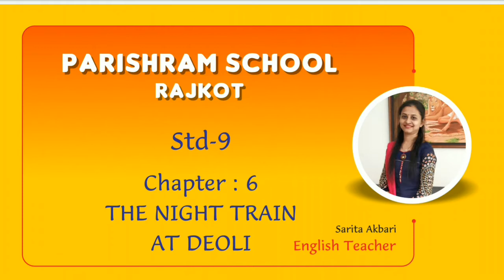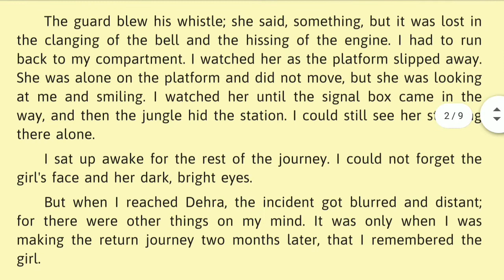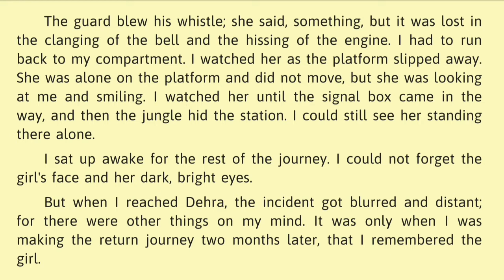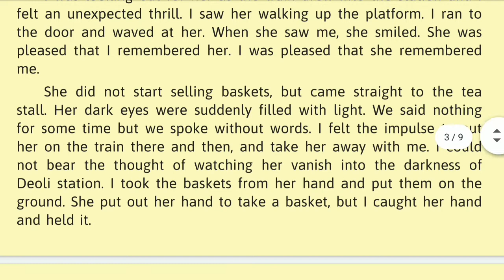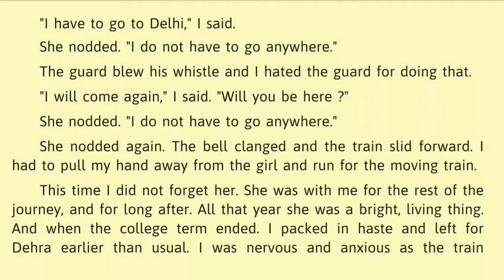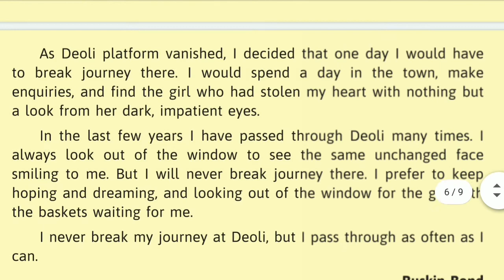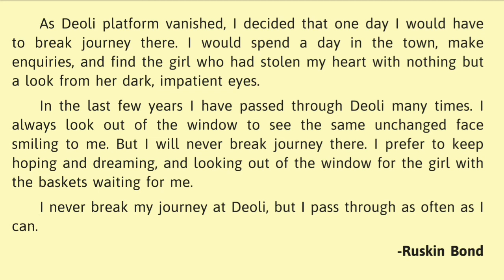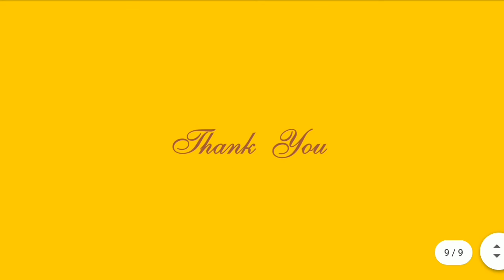NCERT/STD-9/ENGLISH/CH.6/REVISION (PART-2)_12/10/2020